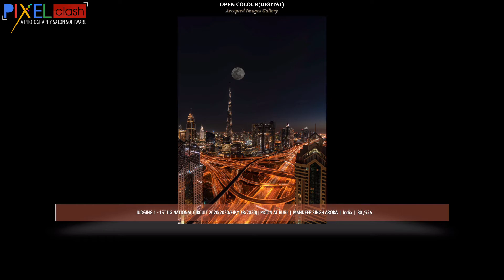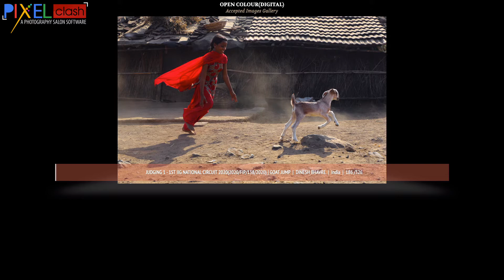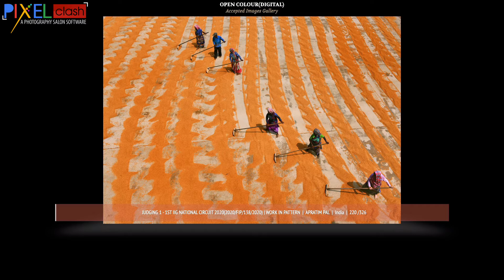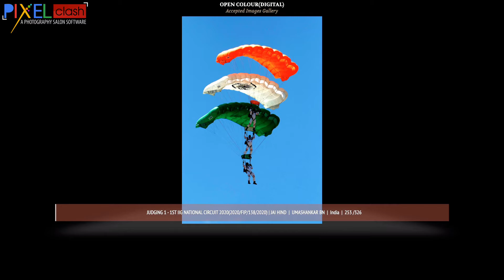Open Colour Photography IIG CIRCUIT Judging 1 SGIPL 1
Open Colour Photography  IIG CIRCUIT Judging 1